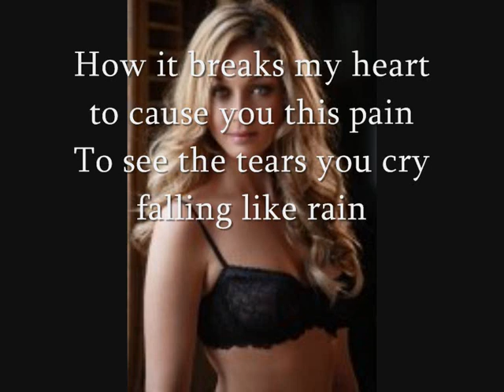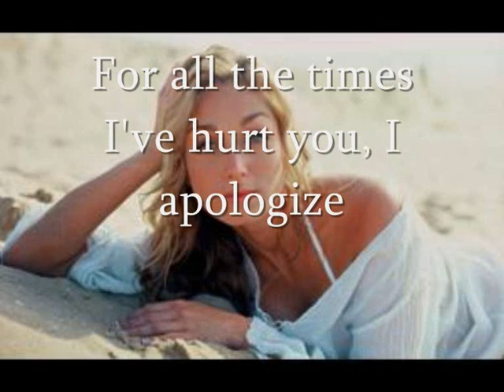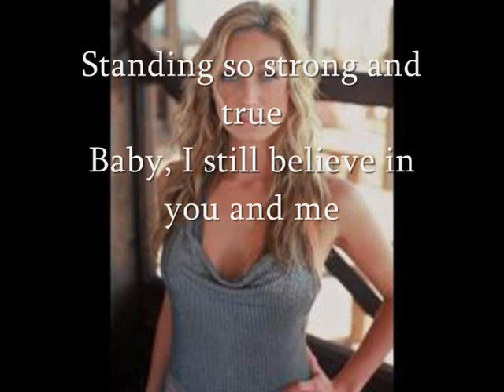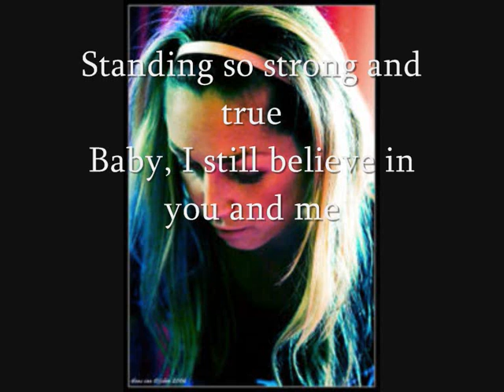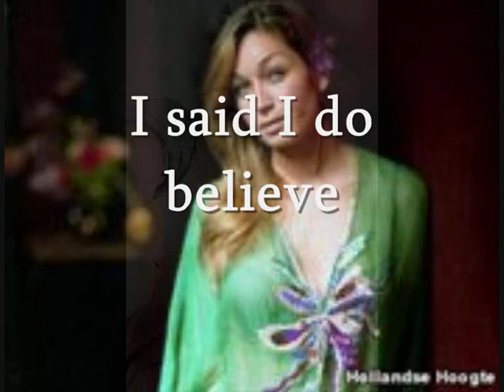I still believe - Dominique van der hulst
Weer een mooi liedje van Do! I still believe in you..